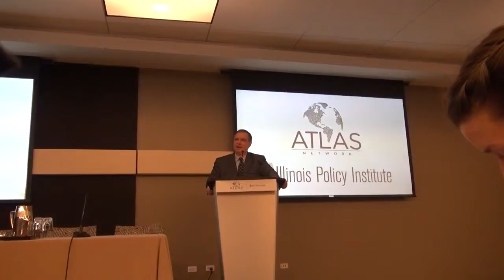John Fund; Fighting for freedom: 25 years after the fall of the Berlin Wall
John Fund, National review columnist and Fox News analyst, Atlas Network-Chicago: "Fighting for freedom: 25 years after the fall of the Berlin Wall", April 4th 2014.